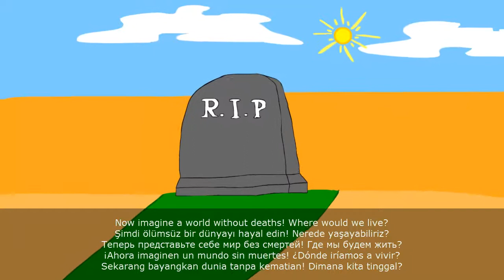PetersonDN | Orações diárias - Número 56 - Provações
Oração 56. Música de fundo - "Firme nas promessas".

FICHA TÉCNICA:
Direção: PetersonDN
Edição e finalização: PetersonDN
Voz e Texto: PetersonDN
Desenho: PetersonDN
Música: "Firme nas promessas" (Russel Kelso Carter)  - interpretação e arranjos (PetersonDN)
Roteiro: PetersonDN
Animação: PetersonDN
Produção: PetersonDN